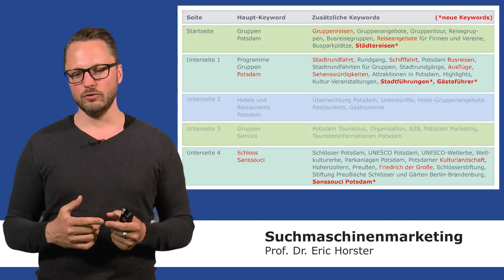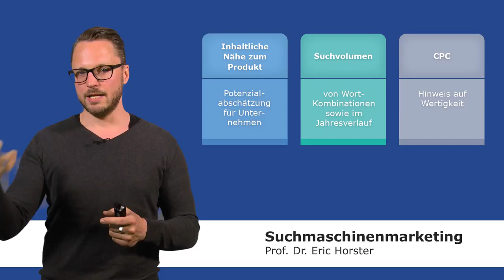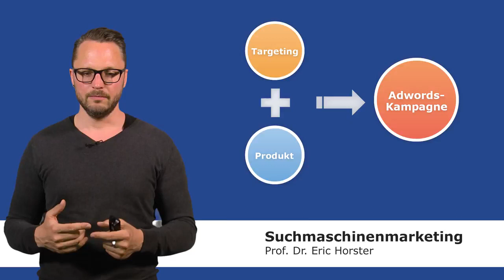Suchmaschinenmarketing - Keyword-Analyse bei SEO und bei SEA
In diesem Video erläutert der Autor Prof. Dr. Eric Horster das unterschiedliche Vorgehen bei der Keyword-Analyse in Bezug auf SEO (Search Engine Optimization) und SEA (Search Engine Advertising). Dabei ist besonders wichtig zu welchem Zeitpunkt und mit welchen Methoden Sie Ihre Keywords optimieren.